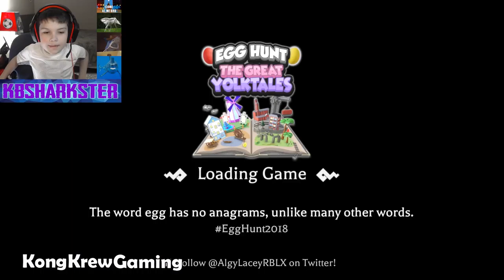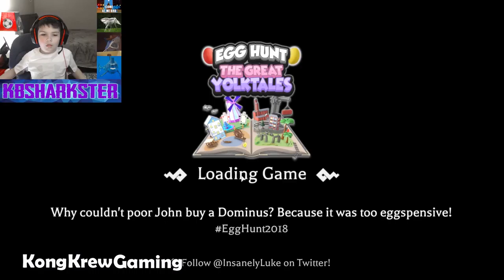Where To Find Some Eggs In Egghunt 2018! Episode 1!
In this video KBSharkster and his friend will help you find some eggs in the new Egghunt 2018 ROBLOX event!

Comment and let us know what games you want us to play next!